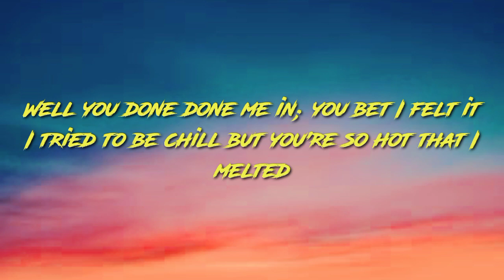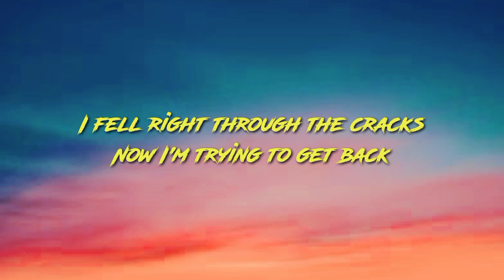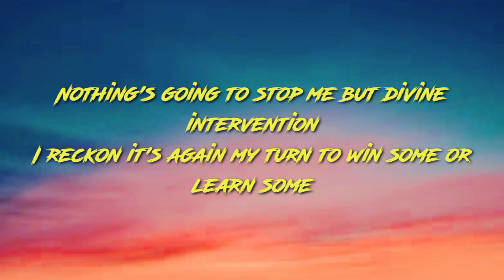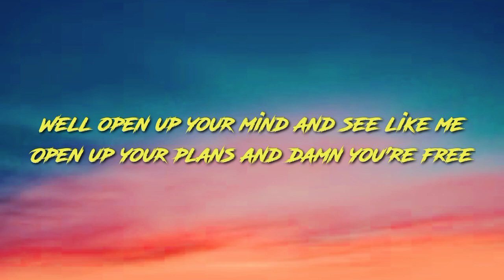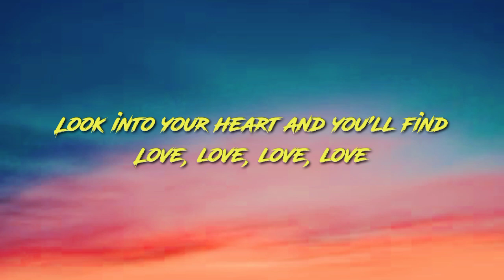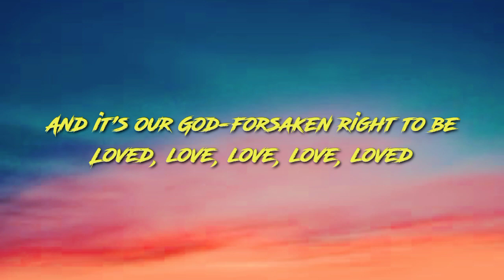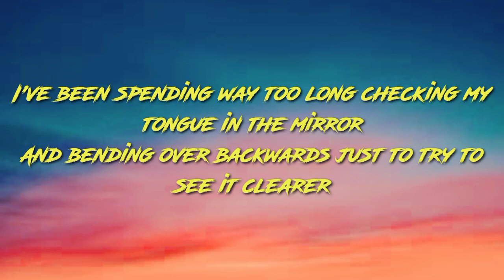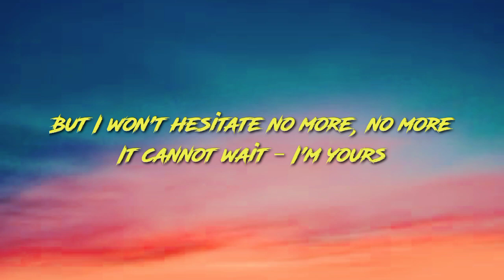Jason Mraz - I'm Yours (Lyrics)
(Lyrics)🎙️